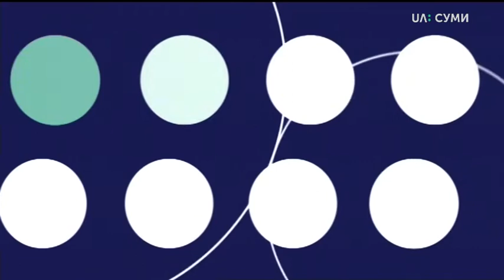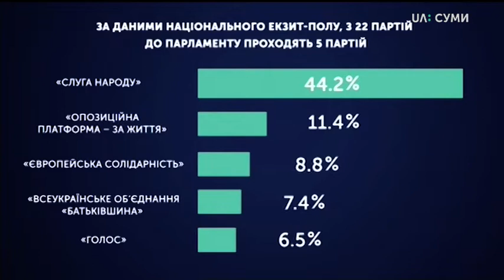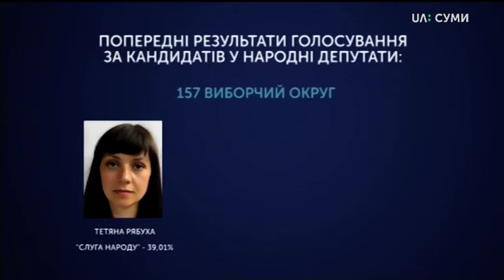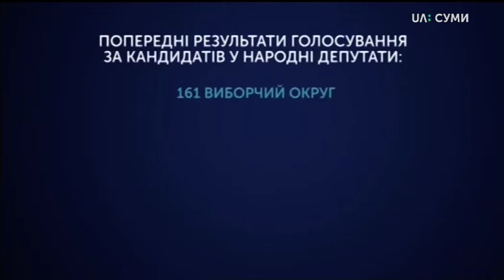Тема дня. Парламентські вибори-2019: як голосує Сумщина та Україна?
Про позачергові парламентські вибори-2019. Як вони відбулися? Чи виявлені порушення? За кого віддають свій голос виборці Сумщини та України загалом? Про що свідчить їх вибір? Та за яким політичним сценарієм буде жити країна найближчі 5 років?

У студії: Андріана Костенко, кандидатка політичних наук, доцент СумДУ, Юрій Ломака, юрист, Олексій Захарченко, голова Сумського міського відділення Комітету виборців України.